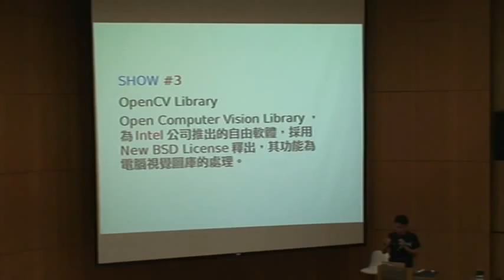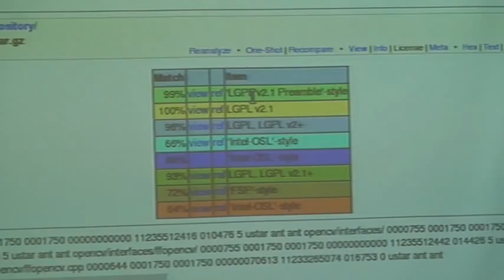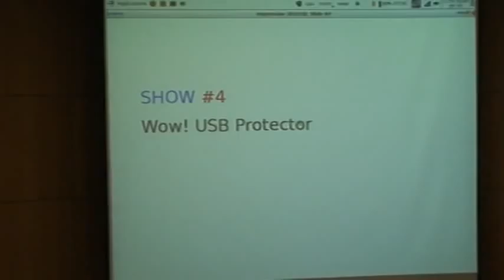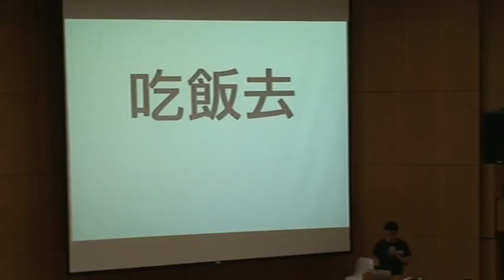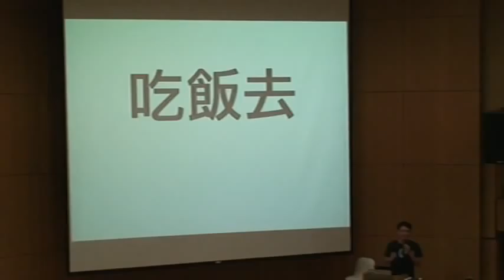FOSSology 開放源碼軟體授權分析工具 (ant) 3/4